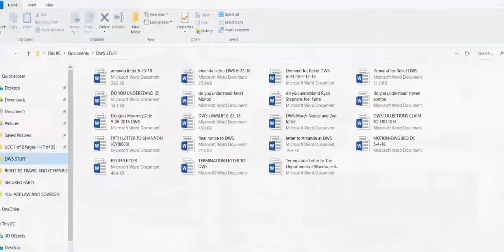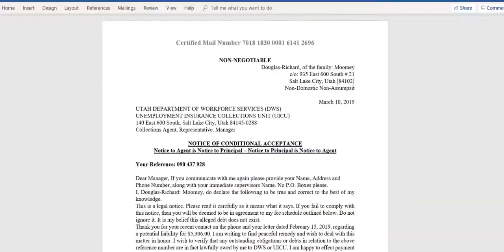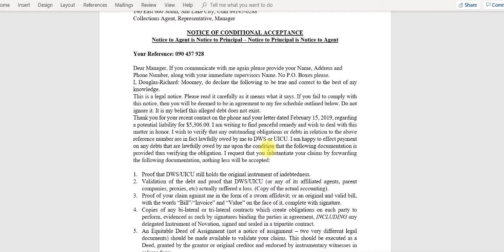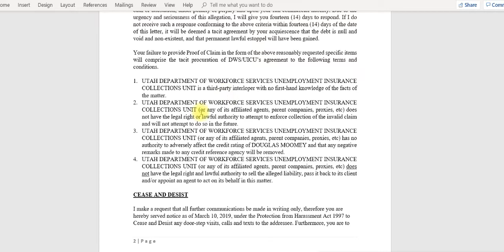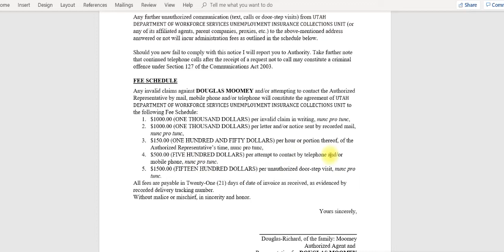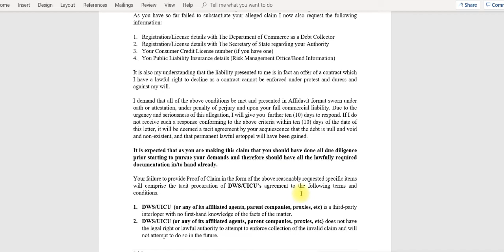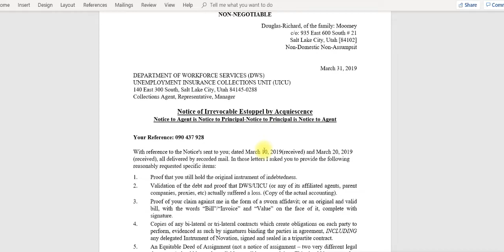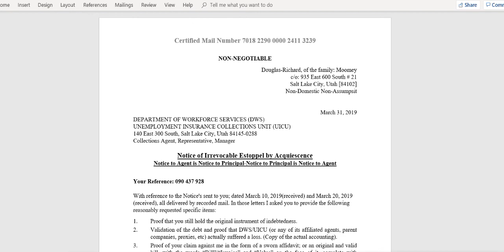Notices to DWS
Administrative Process 1 of 3